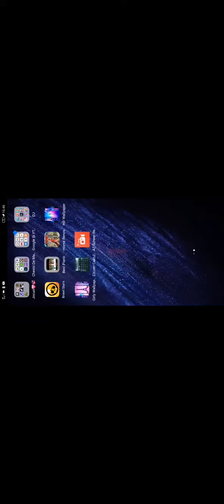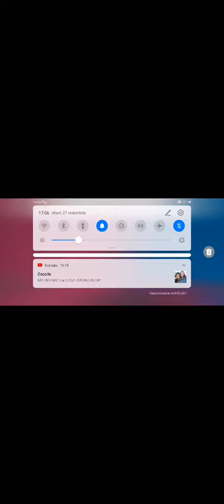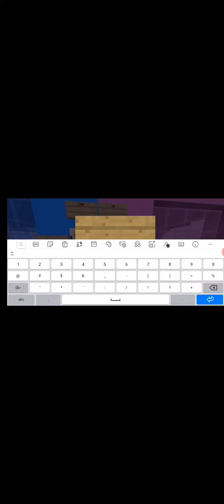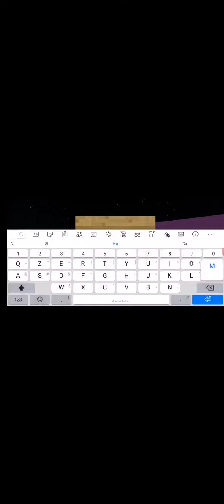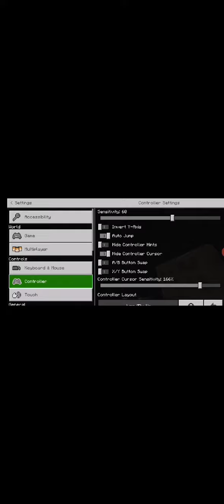27 noiembrie 2020